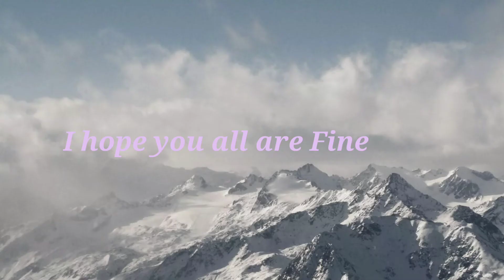Eid-Ul-Adha Mubarak || Omni Blast 2.0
Eid UL Adha Mubarak to all my friends